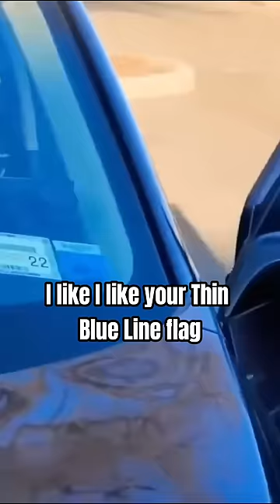Idiot Cops Owned! Exposing Dirty Cops! Assaulted By Tyrant And Unlawful Orders Refused! 1audit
With this channel, I hope to provide value to the community by providing my commentary and ideas over the top of videos that have been released online. You may find unique reactions to audit clips, civilians owning cops, ID refusals, I don't answer questions, police corruption, dirty cops, and much more!

Don't forget to support the channel to help these videos get out there that show the police corruption and how many dirty, tyrant cops we have receiving and taking money from the taxpayers!
Help spread these videos to bring awareness to the people so that they know how to defend themselves from tyrant cops and help end police misconduct.